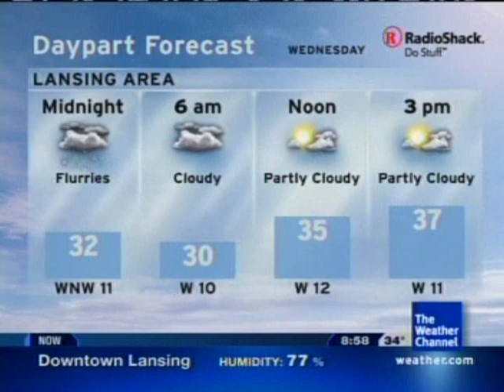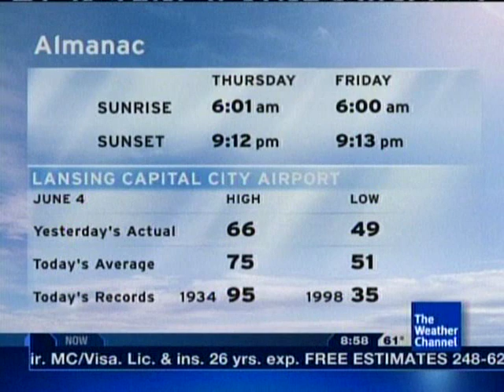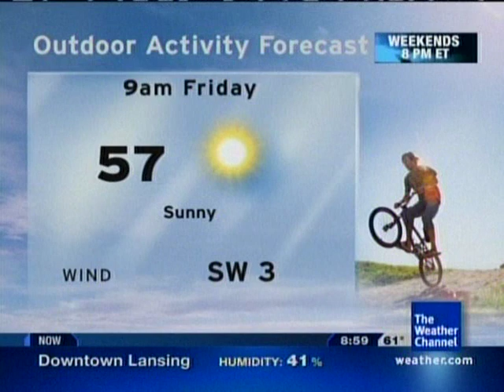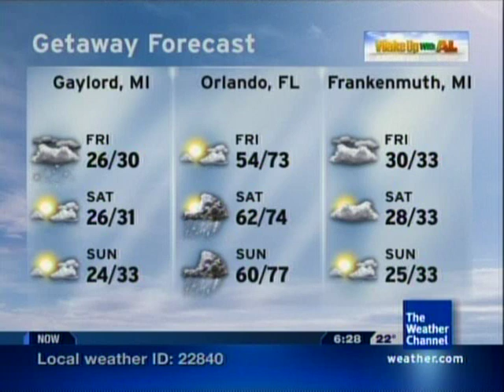Bodhi- Crimea II (November 2008, June 2009, and January 2010 Triple Take)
As great of a song as this number is, it is sort of becoming the next "Restless Heart" as this is now the third time this song has aired on the local forecast.